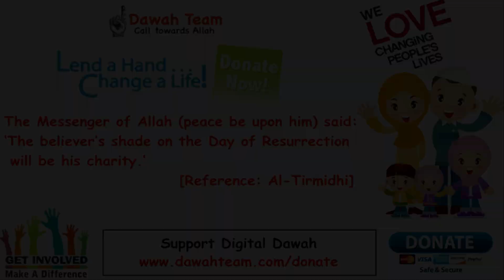🚨HOW TO KEEP PURIFY YOUR HEART AND MIND🤔 ᴴᴰ